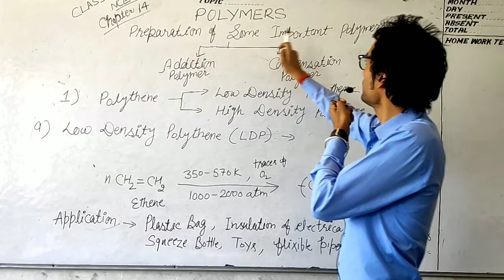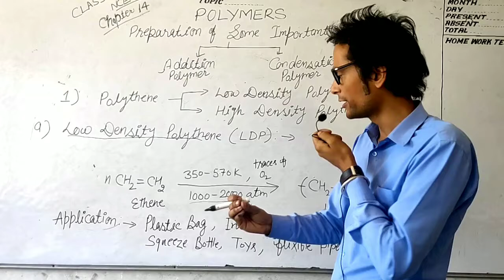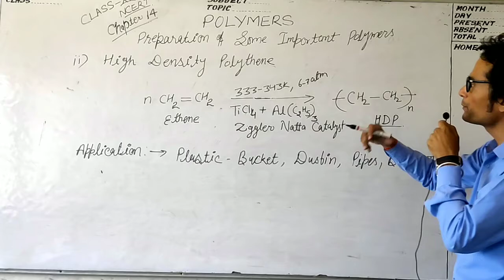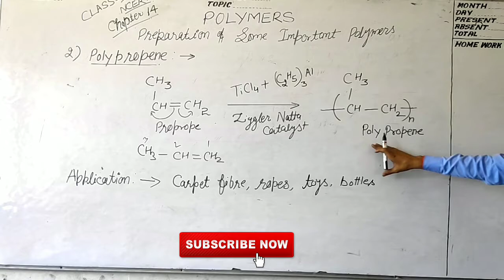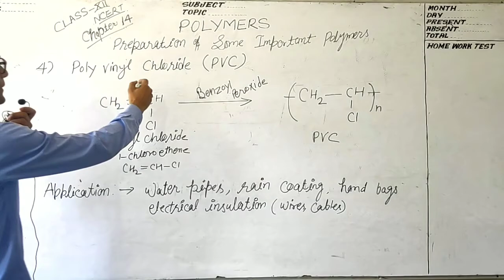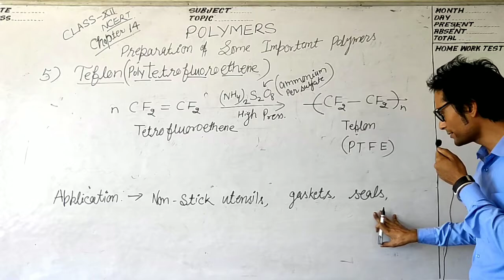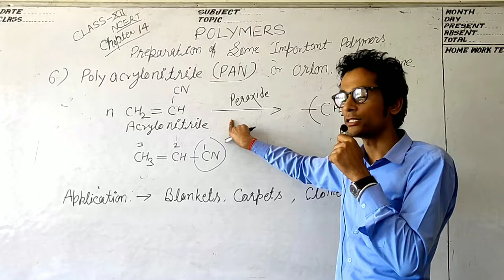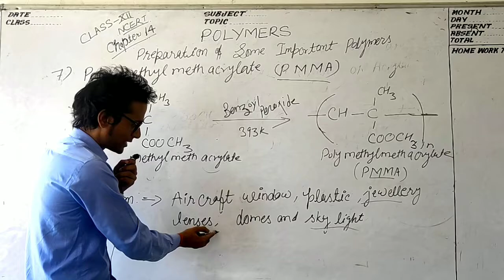Polymer Chemistry Class 12 Addition Polymers Examples NCERT CBSE